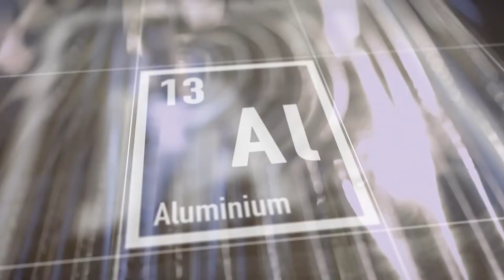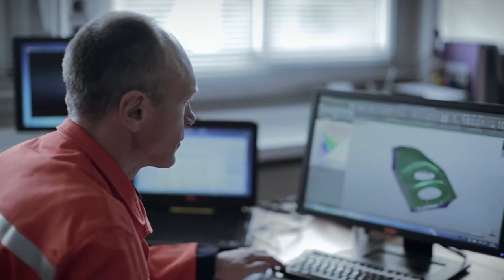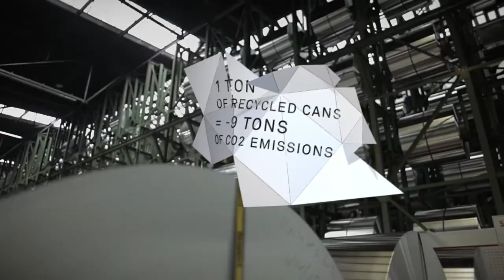BANQUE IMAGE GROUPE INDUSTRIEL